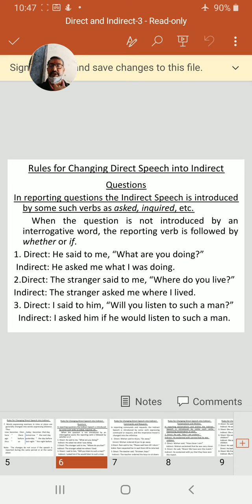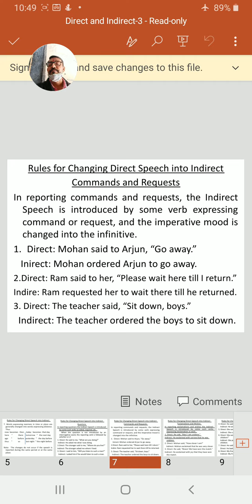Direct and Indirect Speech part 3